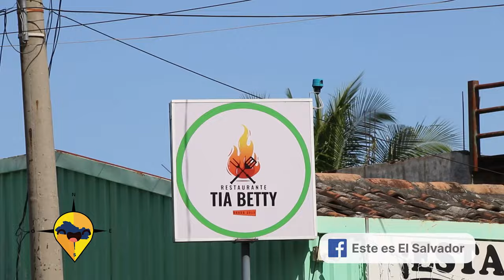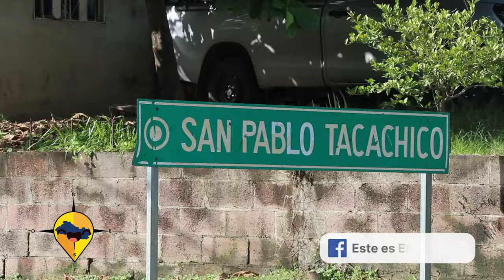ESTE ES EL SALVADOR SAN PABLO TACACHICO PARTE 2